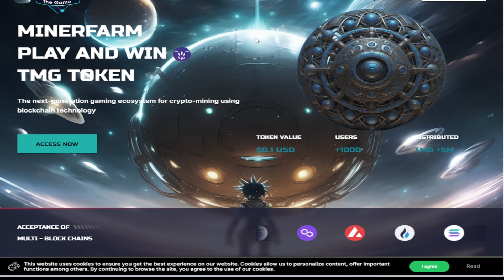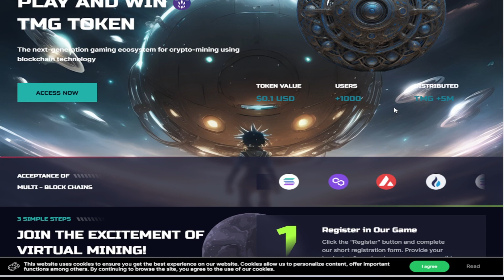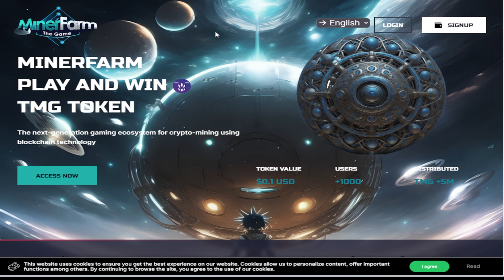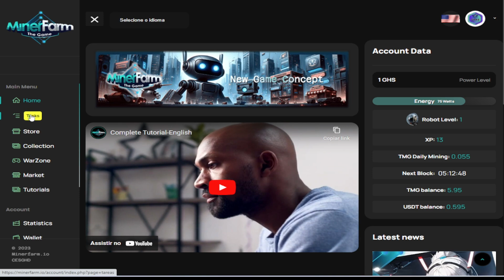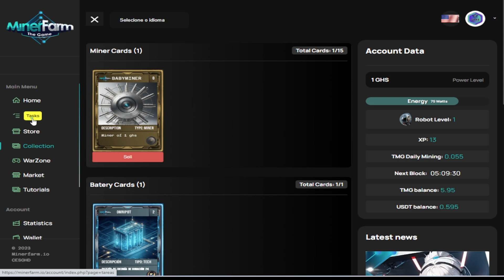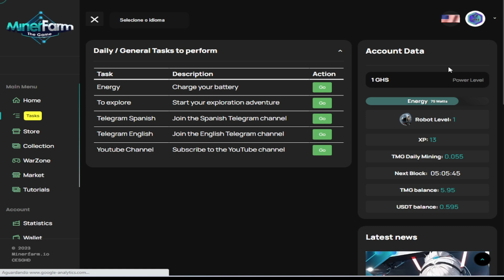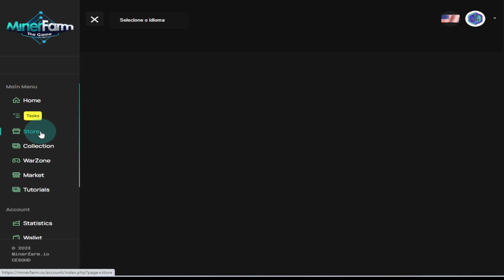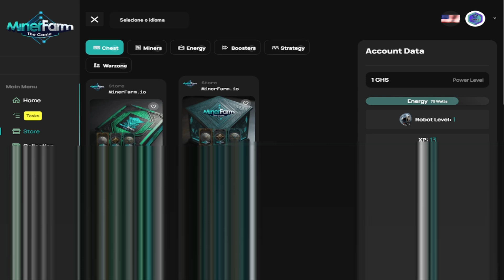Miner Farm Plataforma Free com Muitas Novidades Ganhe Dinheiro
* Free

* Requer Investimento

7 -